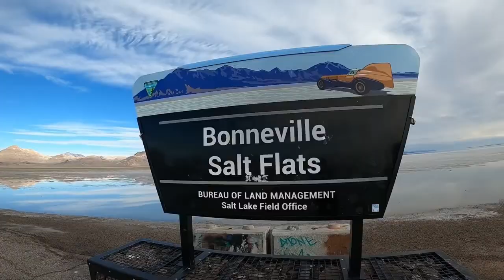SALT LAKE CITY UTAH (lugar muy hermoso) 2021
El gran lago salado de Utah se ubica en norte de Utah es un lugar donde se produce mas cantidad de sal.fue descubierto en 1824

Gracias por los mensajes de alegría a todos sigan viendo mis videos .
INDIA
EE.UU
INDONESIA
FILIPINAS
MALASIA
PERU
HONDURAS
SALVADOR
MEXICO y muchos mas.